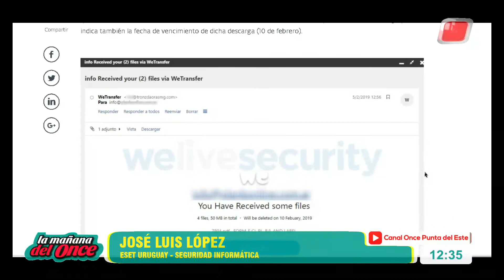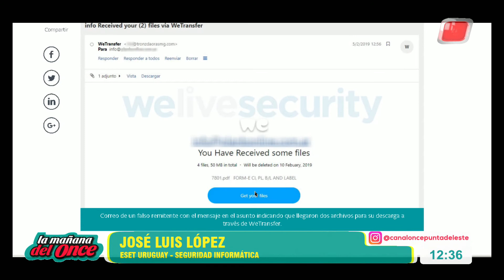LA MAÑANA DEL ONCE 11 DE FEBRERO 2019, BLOQUE 04